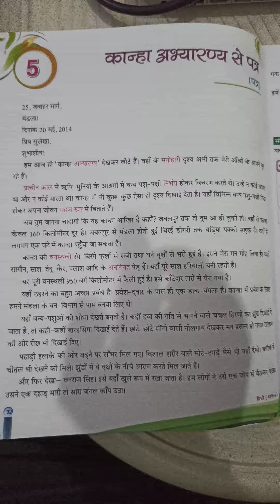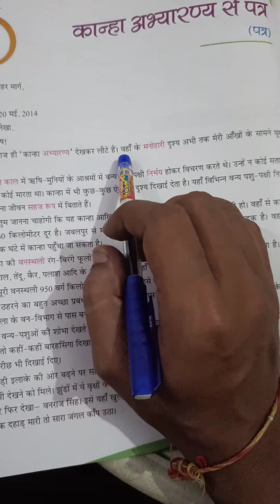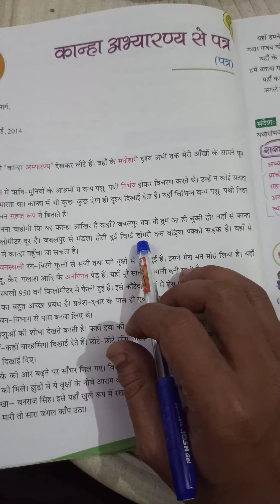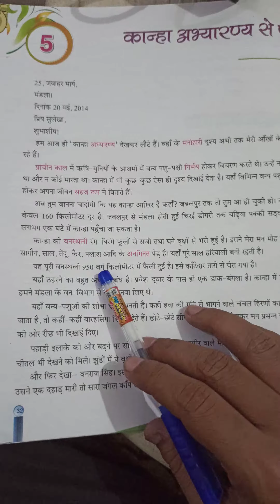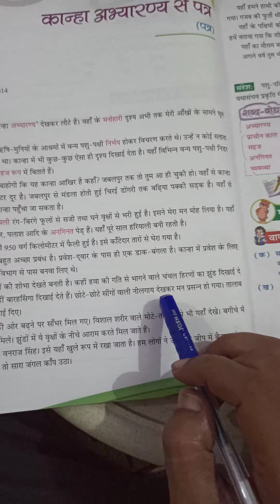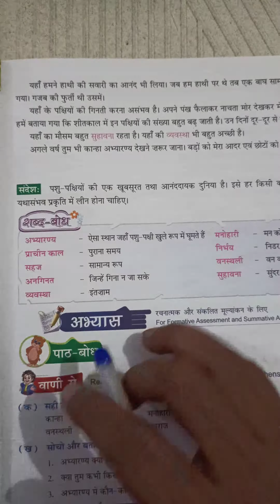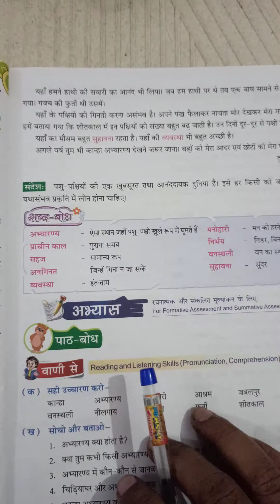Class 6th Hindi Reader (Worksheet 9)